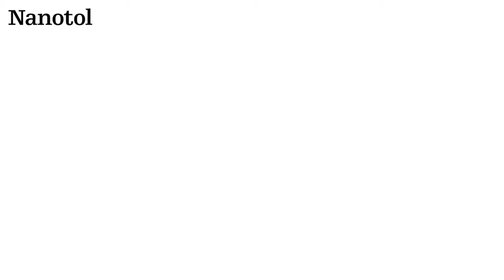Was ist Nanotol? Weniger und schneller reinigen für alle Oberflächen.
Die Zukunft ist da.
Schonmal davon gehört, dass Nanotechnologie und der Lotus Effekt dazu führen könnten, dass Oberflächen künftig viel langsamer verschmutzen?

Von der Biotech Beobachtung zur Marktreife ist Nanotol das Ergebnis von Jahren der Forschung. Heute ist es möglich: saubere Autos, Wohnwägen, Schiffe, Fenster, Wintergärten, Duschen, Bäder, Küchen, Brillen, Displays…
Alle glatten, nicht saugenden Oberflächen können unkompliziert mit den Nanopolymeren der Versiegelung von CeNano zum fairen Preis ultra leicht zu reinigen werden.
Putzen wird nie wieder Dasselbe sein.

Cenano ist ein deutsches Unternehmen aus der Nähe von München das Nanotol zu 100% online vertreibt und Hersteller ist.
So können hohe Zwischenhändler und Einzelhandel Margen umgangen werden und echte High-Tech zu fairen Preisen angeboten werden.